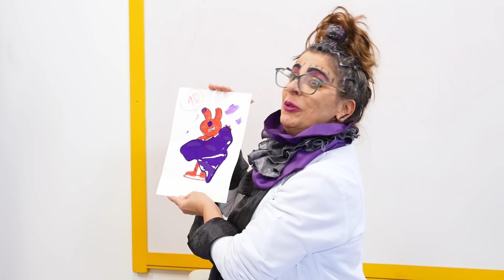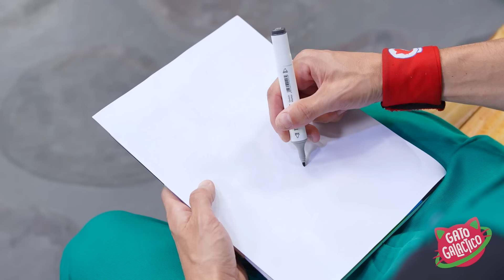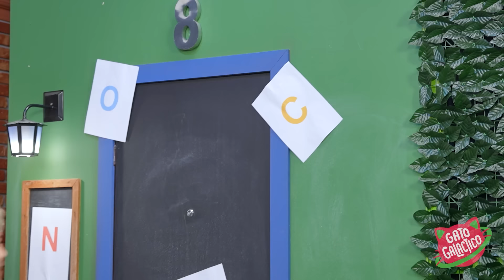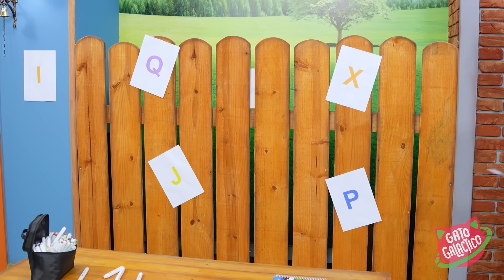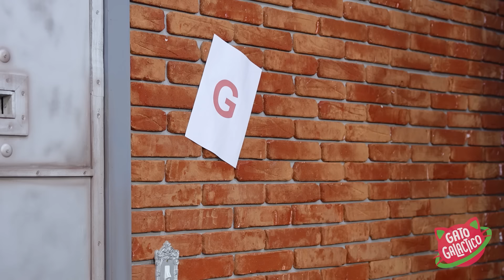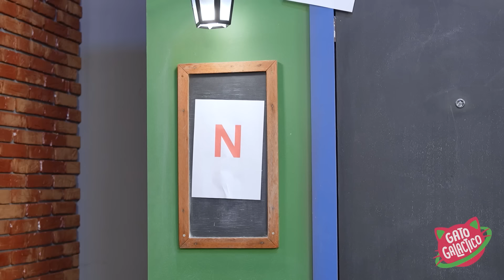Gato Galactico Descobre a VERDADE com Detector de Mentiras e Outras Histórias Divertidas de Crianças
00:00 Roni Descobre a Verdade com Detector de Mentiras
07:42 A Importância de Falar a Verdade na Escola Intergaláctica
22:20 História Divertida do Penteado de Cabelo Engraçado
28:10 Histórias Educativas para Crianças
41:37 O Plano Secreto dos Vilões